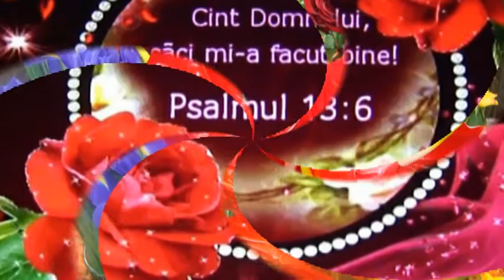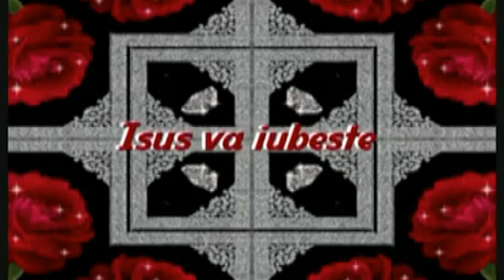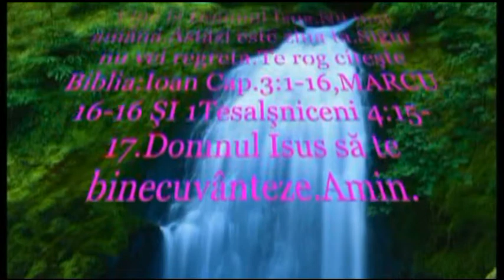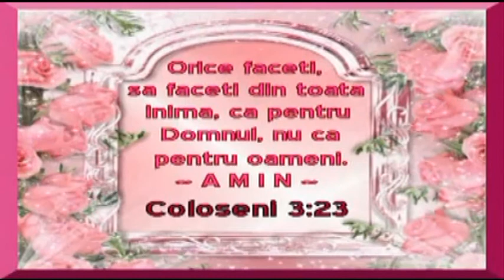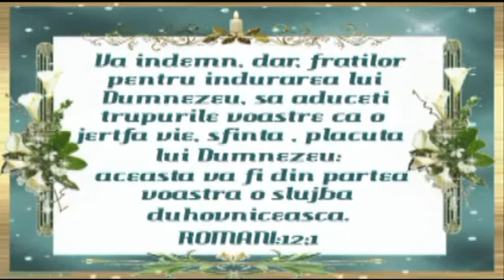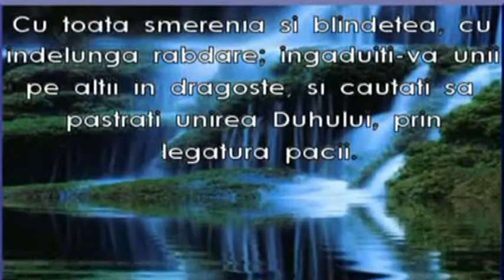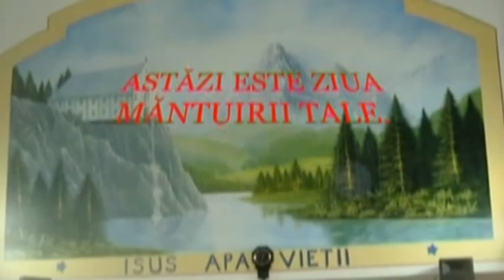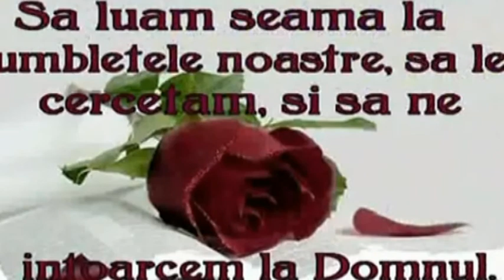CÄNTARE NOUÄ PACE VOUÄ 2012 NOIEMBRIE.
PACE VOUÄ _DORESC DIN TOATÄ INIMA CA DOMNUL ISUS SÄ VÄ MÄNGÄIE INIMA  DUMNEAVOASTRÄ_VÄ SALUT CU APOC.22:17 AMIN.